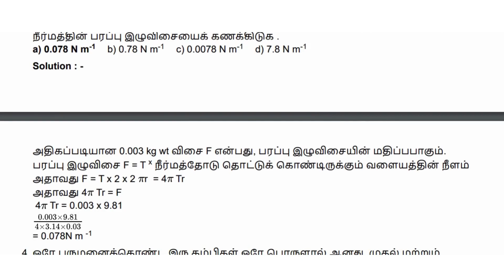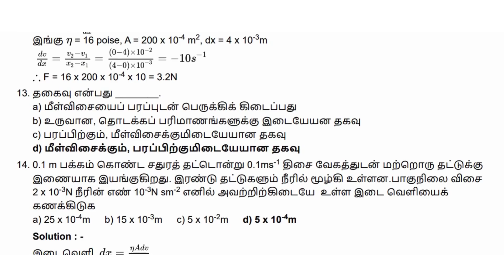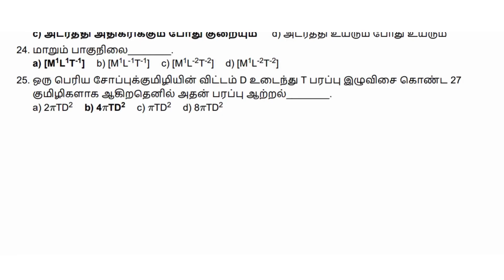நீட் தமிழ் இயற்பியல் பருப்பொருட்களின் பண்புகள் வினா மற்றும் விடைகள்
நீட் தமிழ் இயற்பியல் பருப்பொருட்களின் பண்புகள் வினா மற்றும் விடைகள் NEET Physics Tamil Subjects Q &  A with Solutions

இயற்பியல் | பாடம் | பருப்பொருட்களின் பண்புகள் வினா மற்றும் விடைகள்

நீட் தமிழ் 2024 , நீட் உயிரியல் வினா மற்றும் விடைகள், நீட் வேதியியல் வினா மற்றும் விடைகள், நீட் இயற்பியல் வினா மற்றும் விடைகள் , நீட் வினாக்கள் - விடைகள் - விளக்கங்கள், நீட் தமிழ் 17500+ வினா மற்றும் விடைகள், நீட் தமிழ் 500+ பயிற்சித்தேர்வுகள், நீட் தமிழ் 100+ மாதிரித்தேர்வுகள், நீட் தமிழ் வழி பயிற்சித்தேர்வுகள், நீட் தமிழ் Online Test Series, நீட் தமிழ் வழி மாதிரித்தேர்வுகள், நீட் தமிழ் 17500+ விடையுடன் கூடிய வினாக்கள், நீட் உயிரியல் | நீட் இயற்பியல் | நீட் வேதியியல்

NEET Physics - Question and Answers with Solutions

Maximize your NEET 2024 preparation with our Online Test Series & Mobile App!
Get instant results from 100+ mock tests. Build your confidence with real-time practice and access to the previous year's questions.

Physics Subject - All Chapters Q & A for NEET Entrance Exam in Tamil Students

Feel free to spread the word – share the videos with your friends and classmates.